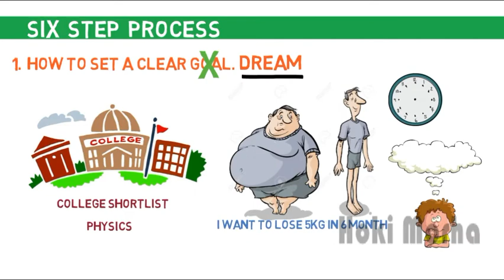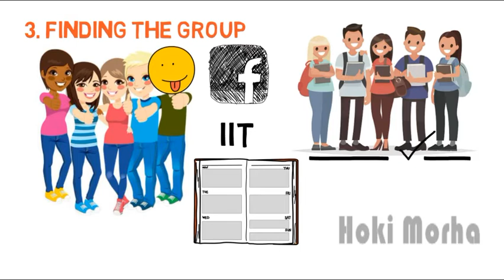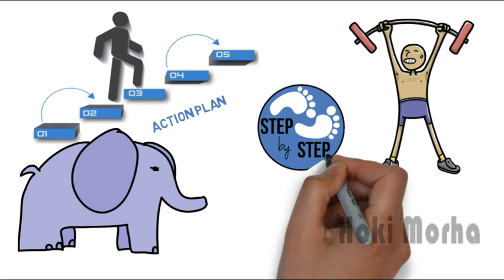Dr. S jayshankar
Abhishek Singh
IAS Abhishek Singh
upsc syllabus
upsc online
upsc result
upsc nda
upsc full form
upsc online registration 2022
ias full form
ias salary
ias officers list
ias work
ias officer power
ias eligibility
what is ias in hindi
mpsc login
mpsc syllabus
mpsc advertisement
mpsc exam
mpsc registration
mpsc result
mpsc admit card
motivation example
motivation psychology
motivation theory
what is motivation in business
nature of motivation
marathi movie
marathi to english
marathi chaudhary
marathi people
marathi language
marathi typing
marathi actress
divya marathi
short success story
success story in english
success story meaning
success story in hindi
success story quotes
real life inspirational stories of success
success story in india
success story examples pdf
vishwas nangare patil salary
vishwas nangare patil post
vishwas nangare patil upsc marksheet
vishwas nangare patil age
vishwas nangare patil daughter
vishwas nangare patil facebook
vishwas nangare patil house
ips salary
ips full form
ips officer
Sunil Chavan
sunil chawan
ips rank
ips vs ias
ips officers list
ips officer photo
ias full form
ias salary
ias syllabus
ias officers list
ias work
ias officer power
ias eligibility
hokimorha
success stories in marathi pdf
motivational story
short motivational stories
विद्यार्थ्यांसाठी प्रेरणादायी कथा
संघर्ष कथा
नेतृत्व सुविचार मराठी
motivational images for life
गाजलेल्या मराठी कादंबरी pdf
विद्यार्थ्यांसाठी प्रेरणादायी कथा
मराठी पुस्तके
नेतृत्व सुविचार मराठी
success stories
short inspirational stories
inspirational quotes
inspiration meaning in hindi
inspiration synonym
inspiration sentence
what is inspiration in life
my inspiration meaning
example of inspiration
inspiration meaning in urdu
good thoughts in marathi text
marathi attitude dialogue
motivational quotes in marathi
motivational quotes, marathi hindi
life quotes in marathi
motivational quotes in marathi for success
motivational quotes in marathi for students
नेतृत्व सुविचार मराठी
मराठी सुविचार
मराठी स्टेटस प्रेरणादायी
प्रेरणादायी संदेश मराठी
प्रेरणादायी विचार लेख
प्रेरणादायी संदेश मराठी गाणी
प्रेरणादायी विचार मराठी sharechat
चांगले विचार
आत्मविश्वास सुविचार मराठी
प्रेरणादायी विचार
प्रेरणादायी संदेश मराठी
मराठी स्टेटस प्रेरणादायी
चांगले विचार
मराठी सुविचार
आत्मविश्वास सुविचार मराठी
जीवनावर मराठी स्टेटस
शुभ सकाळ मराठी संदेश
मराठी सुविचार
आत्मविश्वास सुविचार मराठी
प्रेरणादायी विचार लेख
जीवनावर मराठी स्टेटस
नेतृत्व सुविचार मराठी
मराठी स्टेटस प्रेरणादायी
Marathi quotes on life
101 inspiring stories (marathi pdf)
motivational story in marathi for students
short motivational stories in marathi
motivational story in marathi pdf
motivational story books in marathi
short stories in marathi
marathi story
marathi attitude dialogue
marathi quotes
motivational quotes for success
जीवनावर मराठी स्टेटस